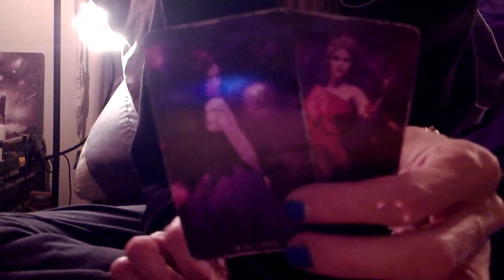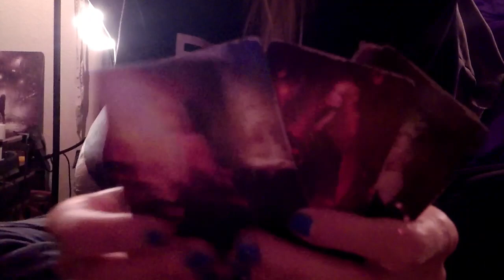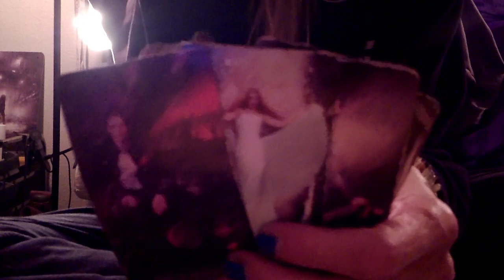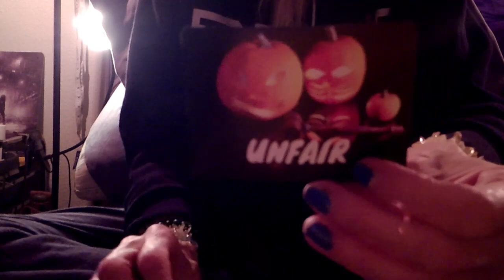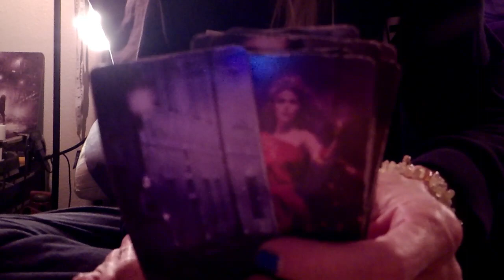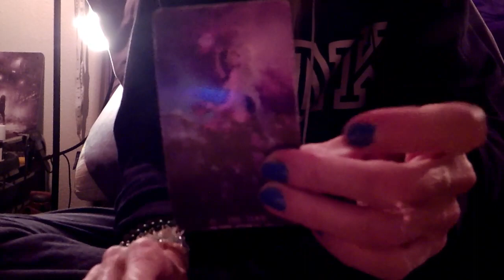KARMIC: SPIRITUAL CHESS Universe VS Evil Scorpio F, Water M & The Toy Soldiers